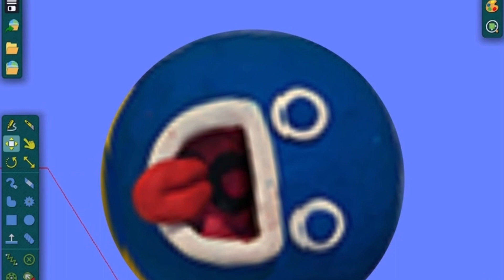TimiLode On Short Skits: Clay Jam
Bringing back a forgotten memory